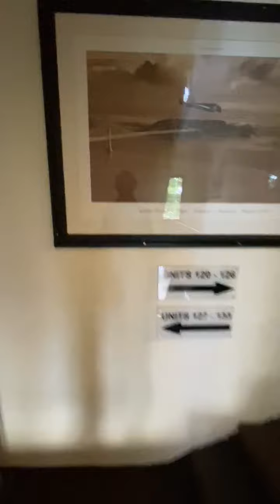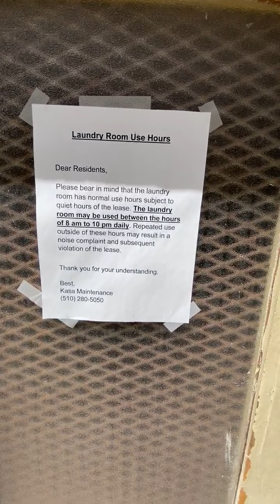2091 California St., Berkeley #130 CA130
2091 California St., Berkeley
Studio